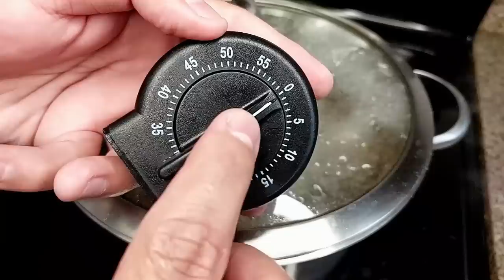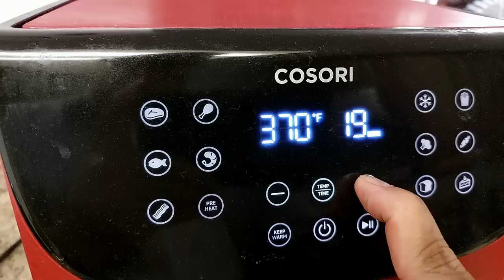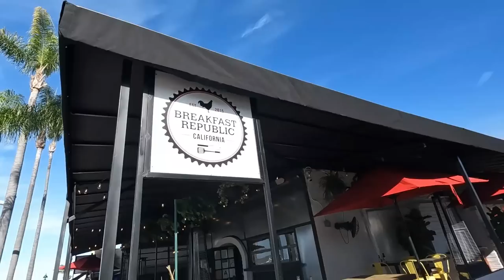TRENDING CHICHARON GUACAMOLE! Crispy Pork Belly Guacamole! Chicharonnes Guacamole!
This is my version of the famous and trending chicharron guacamole. Super crispy, juicy, and very delicious chicharon. Hope you like the video.